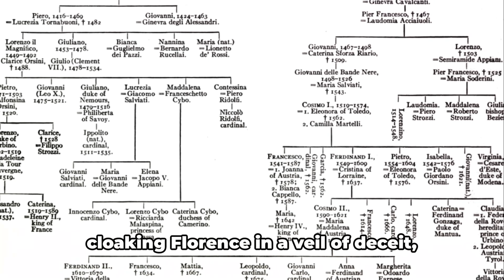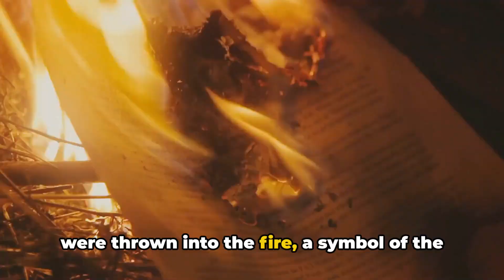The Dark Story of Florence, Italy Exposed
Intrigued by the fascinating past of Florence, Italy? Join us on a captivating journey as we delve into its enigmatic and tumultuous history. Uncover long-hidden secrets, remarkable tales, and the city's rich cultural heritage, all based on meticulously researched historical facts. From power struggles to artistic triumphs, this extraordinary video will transport you through time, immersing you in Florence's vivid past. Don't miss out on this educational and enthralling experience - hit the play button now!